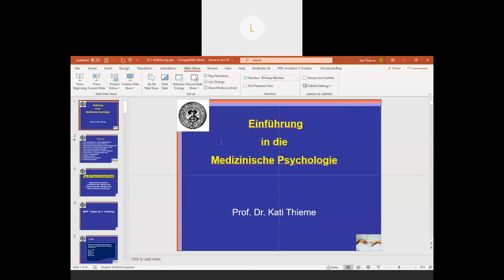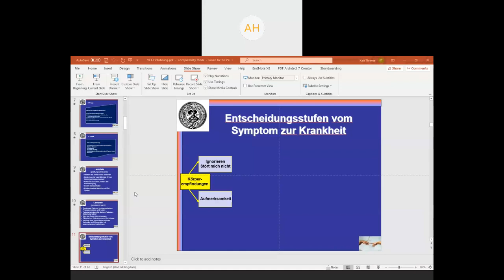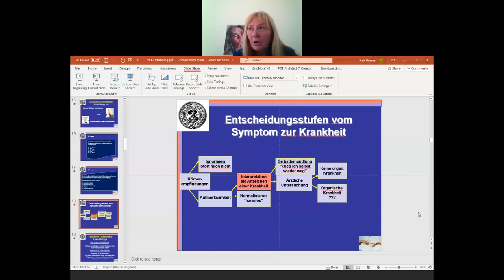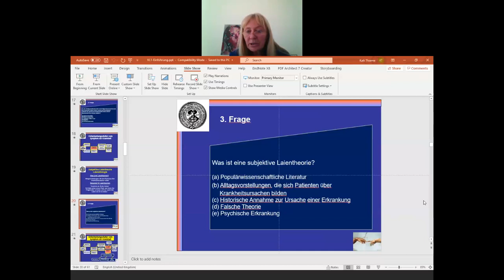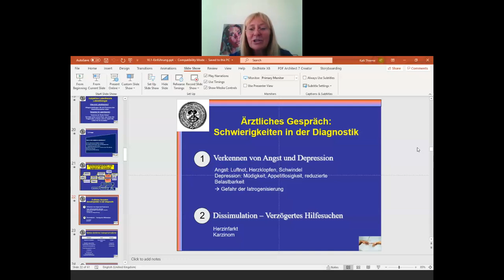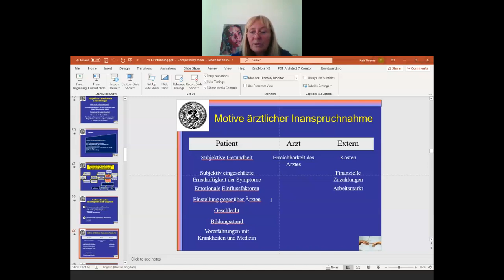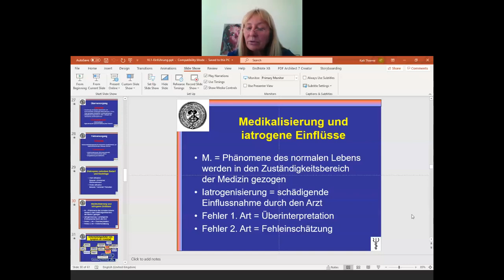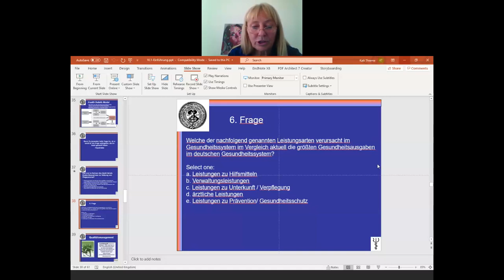Vorlesung Medizinische Psychologie 2020 04 17 10 15 04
Erste Vorlesung SoSe 2020